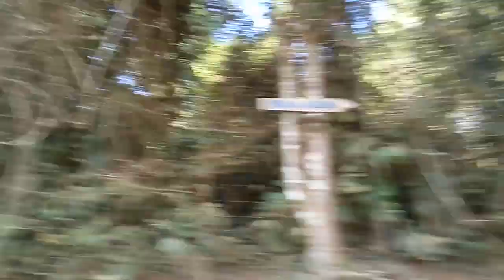Como ir até o Cerradão de Cachoeira de MG pt XII 4541